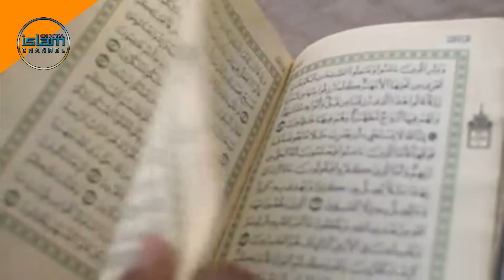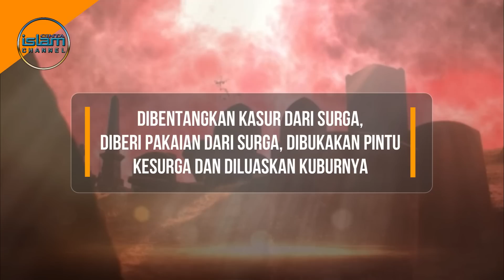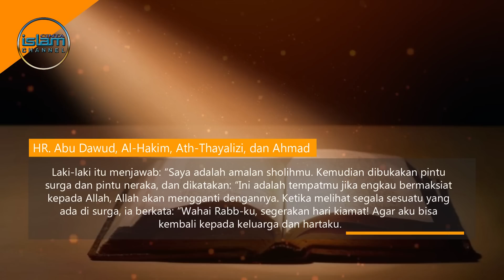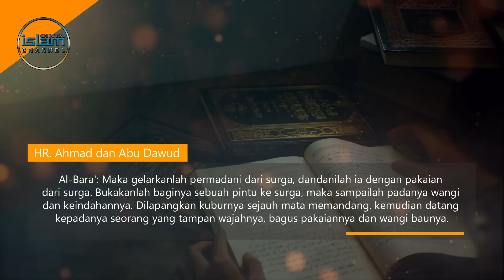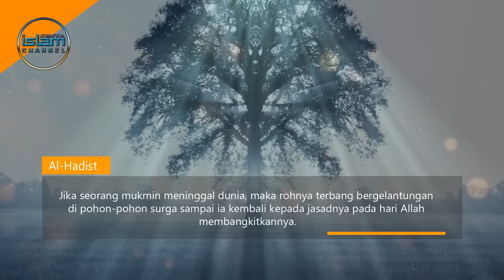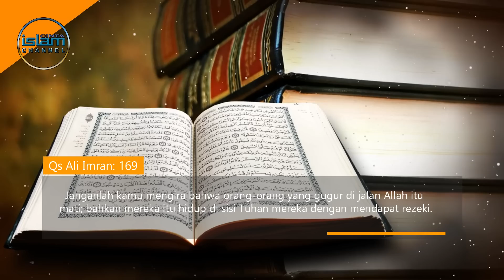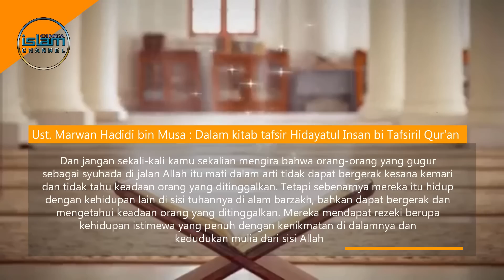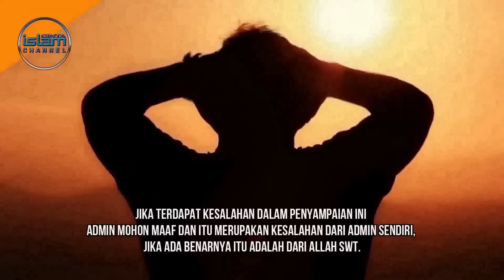Inilah Nikmat-Nikmat Kubur yang akan Didapatkan Orang Beriman🤗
Saat para pengiring mayat meninggalkan tempat pemakaman, maka datanglah dua orang malaikat yang akan bertanya kepada si mayat tentang beberapa hal; yaitu Siapa tuhanmu, apa agamamu, siapa rasulmu, siapa saudaramu dan apa pedoman hidupmu. Hanya orang-orang yang beriman dan senantiasa melakukan perintah Allah serta menjauhi larangan-Nya yang akan bisa menjawabnya. Bagi mereka akan dianugerahkan kenikmatan kubur, yang dianugerahkan Allah untuk orang-orang beriman. Lalu, apasajakah kenikamatan kubur bagi orang beriman itu? Dan bagaimana cara kita mendapatkannya? Mau tau jawabannya, simak ulasannya dengan menonton video ini hingga akhir.